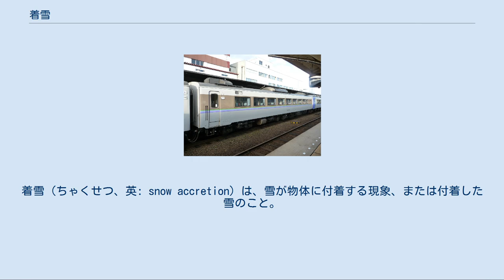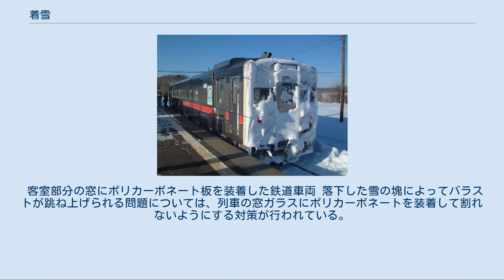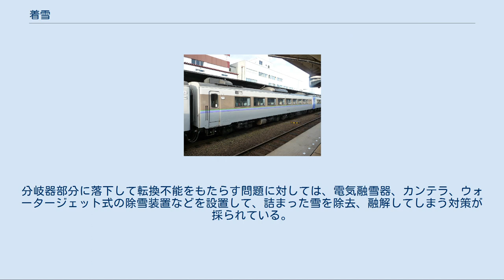着雪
着雪（ちゃくせつ、英: snow accretion）は、雪が物体に付着する現象、または付着した雪のこと。
とくに付着した物体が電線のときは電線着雪、列車のときは列車着雪と呼ばれ、ともに雪害である。
強風下で気温が0℃から1℃ぐらいで降るぬれ雪（湿性の雪）のときに起こりやすい。
雪が湿っていると、水の表面張力が働くからである。
着雪が著しい場合は着雪注意報が出される。
日本では11月から3月にかけて発生しやすい。
 送電線や電話線に雪が付着すると、電線を軸とする直径10 - 20センチメートルの筒状の着雪が発達する。
自重やギャロッピング現象、着雪が落下した際の反動による電線の跳ね上がり現象（スリートジャンプという）により断線したり、ときには電柱や送電鉄塔が倒れる。
電線着雪はその形から筒雪（つつゆき）と呼ばれることがある。
 なお、電線だけでなく電柱にも着雪は発生する。
風で電柱に雪が吹き付けられた雪が、気温の上昇に伴い側面をずり落ち、白ヘビがはっているような形状となる「雪ひも」という現象が発生することがある。
 走行風により雪が巻上げられ、車体後部に着雪した鉄道車両 鉄道においては、列車走行の風に巻き上げられた雪が車体に付着したり、雪のある区間を列車で除雪しながら進行する時に雪が床下に付着したりする。
付着が進んで成長した雪の塊は、走行中の振動、特に分岐器通過時の衝撃でまとまって落下することがあり、この落下により軌道のバラストが跳ね上げられて列車の窓ガラスを割ったり、沿線に被害をもたらしたりして問題となる。
また分岐器のレールの隙間に入り込むと分岐器の転換不能の原因となることもある。
こうしたことから、着雪の防止対策と発生した着雪への対策が両面で行われている。
 東海道新幹線では関ヶ原付近で冬期に降雪があり、ここでの車体への着雪が後に落下してバラストを跳ね飛ばす問題を引き起こす。
こうしたことから、関ヶ原付近には雪の舞い上がりを防ぐために、雪を湿らせる目的のスプリンクラーが設置されている。
東海道新幹線では高架橋ではなく築堤が多用されていることから、雪を融かすだけの水を撒くと築堤が緩んでしまうので、融かす対策は採られていない。
スプリンクラーを利用しても高速になると着雪が進行することから、降雪時には速度制限が設定されたり、関ヶ原通過後の停車駅で雪の除去作業が行われたりして、ダイヤに乱れをもたらす。
 上越新幹線では、新潟県における降雪量が非常に大きいことから、沿線にボイラーを設置して汲み上げた地下水を沸かし、スプリンクラーで温水を散布して全ての雪を融かしてしまうという抜本的な対策が採られており、着雪はまず発生しない。
 JR北海道785系電車では、改造を実施して走行時の空気の流れを導き、着雪を抑制する対策を採っている。
 客室部分の窓にポリカーボネート板を装着した鉄道車両 落下した雪の塊によってバラストが跳ね上げられる問題については、列車の窓ガラスにポリカーボネートを装着して割れないようにする対策が行われている。
分岐器部分に落下して転換不能をもたらす問題に対しては、電気融雪器、カンテラ、ウォータージェット式の除雪装置などを設置して、詰まった雪を除去、融解してしまう対策が採られている。